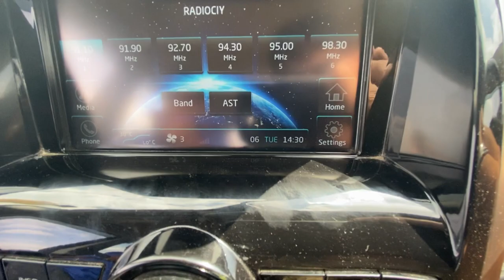Food oil ki jagah Hair oil mei Sabji Khayii | Mahuva | Gujarat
Thankyou.